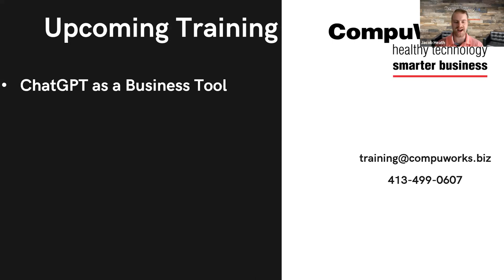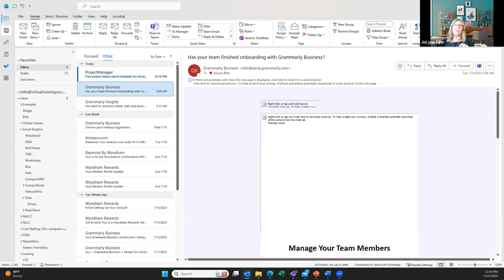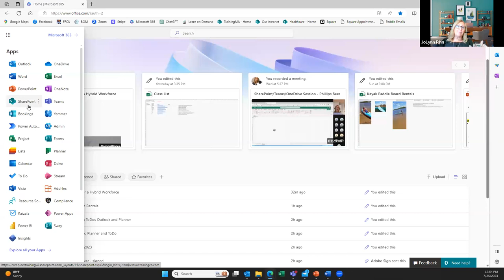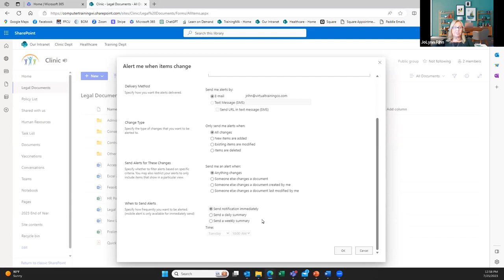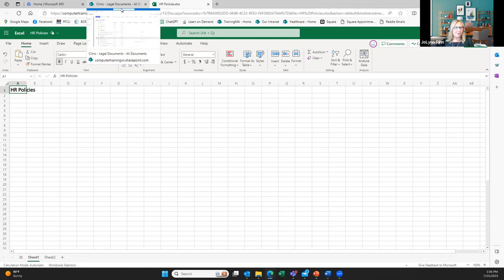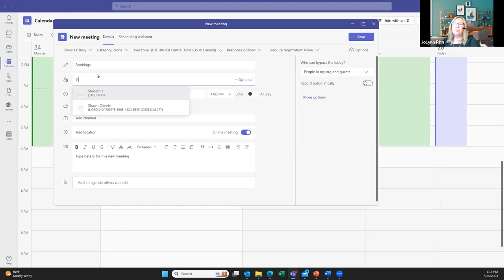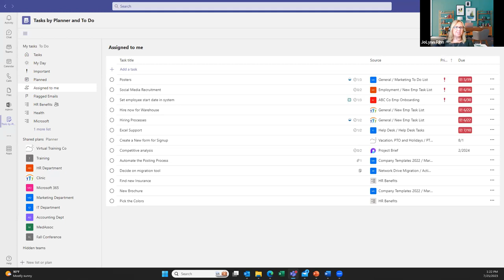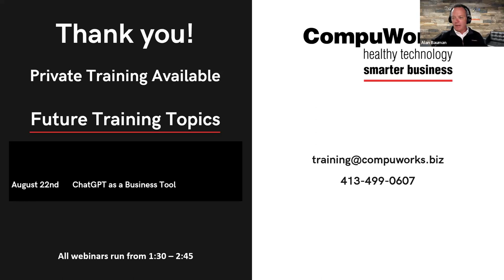Productivity Tips for a Hybrid Workforce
Join us to gain tips on how to make the hybrid workforce more productive. We will compare traditional and hybrid work spaces, discuss location, location, location and software and hardware options.